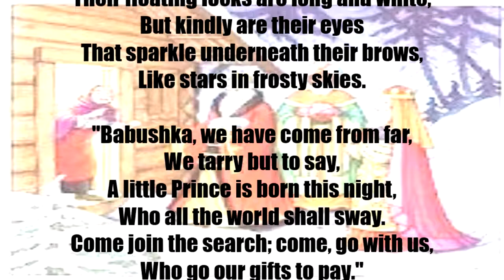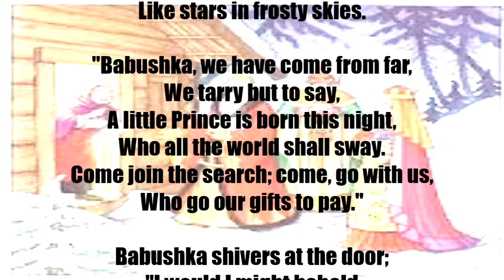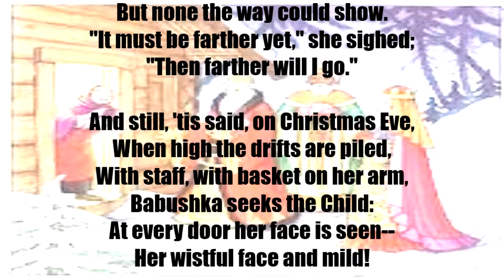"Babushka: The Russian Legend" by Edith Matilda Thomas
To people in western Europe and the USA, one of the most famous things about Christmas in Russia is the story of Babushka. Babushka means Grand Mother in Russian. It tells the story of an old women who met the Wise men on their way to see Jesus.

However, most people in Russia have NEVER heard of the story. Just as we owe are image of Father Christmas to the poem 'Visit From St Nicholas' by Clement Clarke Moore, so we owe the image of Babushka to this poem by Edith Matilda Thomas.